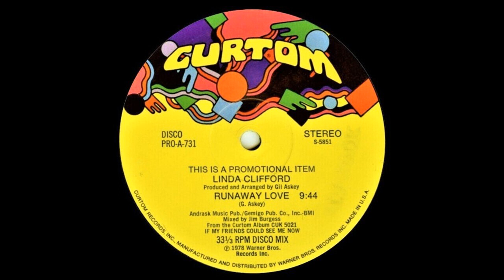LINDA CLIFFORD + THE JONES GIRLS: "RUNAWAY LOVE" [J*ski CRIB Edit]